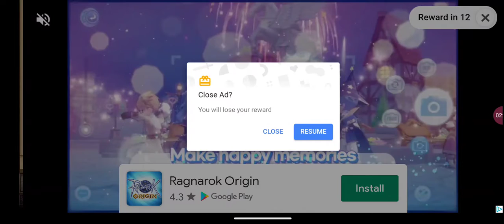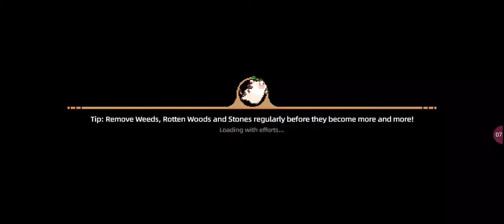harvest town part 2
pocket pioneers episode will take a while to upload I'm figuring out what apps will work best for me so no pocket pioneers episodes for a while

music in stream /videos